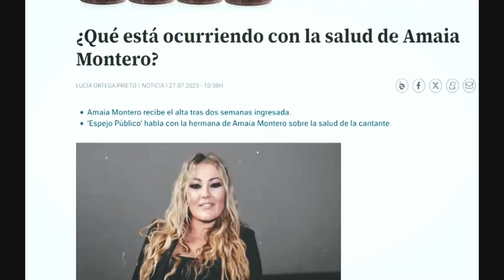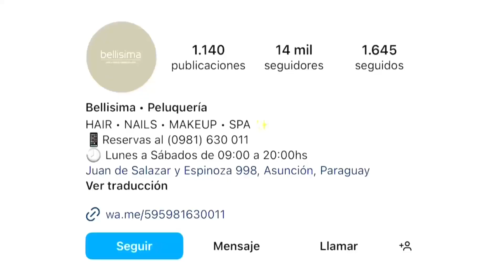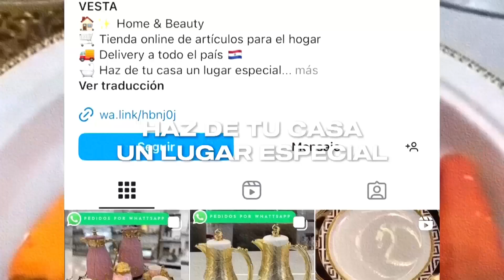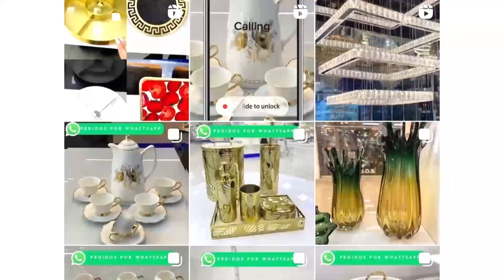BM Online ShowBiz lo mejor del espectáculo con Rebecca Pérez (26 07 24)